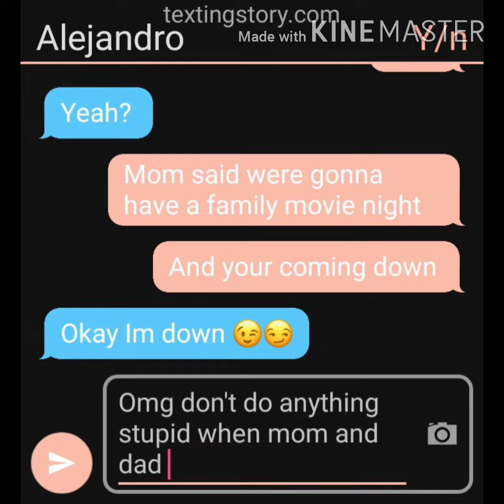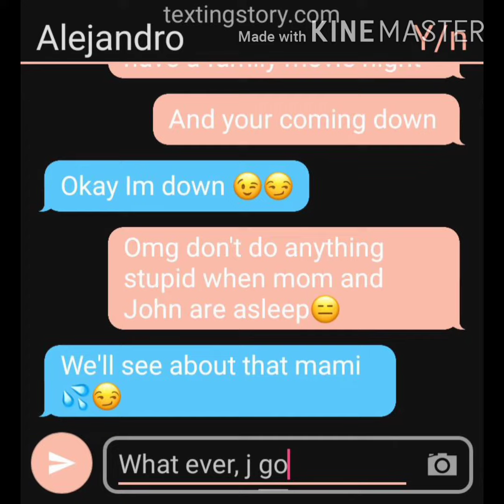Alejandro Rosario imagine pt.18 _step-brother_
I was really gonna upload this yesterday, but my eyes shut so yeah 😩💕😂